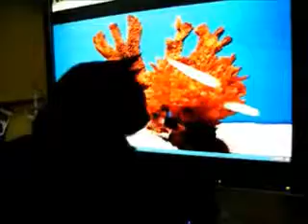Mystique & Cat TV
Here's my little baby Mystique aka Mysti watching some of her favorite videos on my computer screen.  It's a daily routine now... she hops up here and waits for me to play the videos and won't leave unless I do... Usually I set them to play when I leave for bed..

xoxo - Angel

Music is karaoke track of Somewhere Over The Rainbow by Eva Cassidy